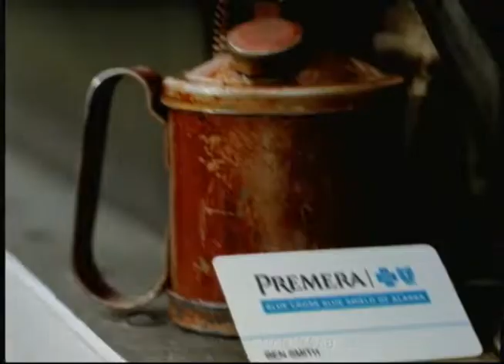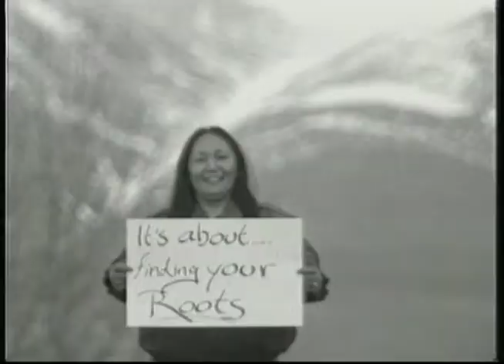Heartbeat Alaska: This Earth / Yakutat Clamming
Heartbeat Alaska: This Earth / Yakutat Clamming aired on May 28, 2004, and visited the villages of Yakutat, St. Paul Island, Akutan, and Barrow. The following people are in this episode: Melenda Lekanof-Baker, Jill Fratis, Roman Fratis, Gary Ferguson, Curtis Melovidov, Rhonda McBride, and Paul Hillman.

Table of contents:
+ Profile of Yakutat
+ Clamming
+ St. Paul Island & Environmental Challenges
+ This Earth We Walk On with Dr. Gary Ferguson
+ Eskimo Dancing in Barrow